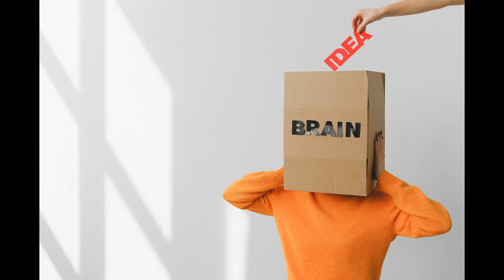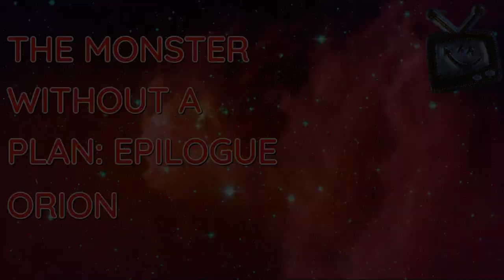Our Theme Tune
🔴 Become a member of our YouTube Fam and get access to exclusive videos and members-only live streams!

We have a fairly catchy theme tune. When we first started our channel back in April 2020 we knew we'd need one, so we hopped onto Garageband, banged some virtual drums, strummed some virtual guitars, ran our fingers over some virtual synths and came up with this little ditty wot you're listening to now.

We've shared it here in case any of you like it, and want to add it to a YT playlist for when you're driving home, chopping onions, working out or whatnot, or if you just want to either knock your knees together or get on down and shake that funky thing.

We've put a whole mishmash of stuff in there - a brief history of our channel and the videos we've made in the past on other platforms (but will probably never see the light of day on YT!) as well as the stuff we've made for you guys on here.

Yours, in a spaghetti carbonara,
Denty and Shaz.